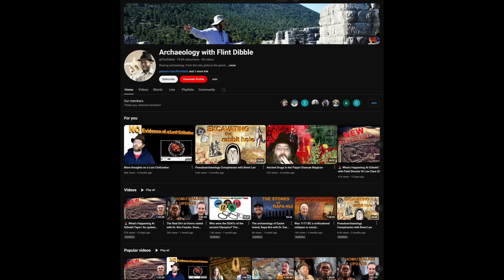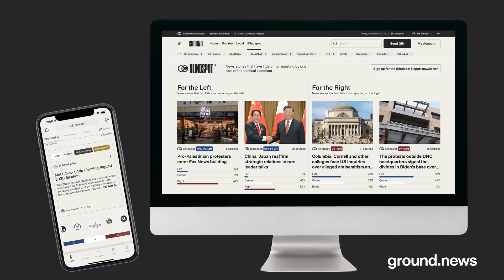Rogan Backlash & How To Debate As An Academic | FLINT DIBBLE | Bridges #18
Flint Dibble is an ancient historian and archaeological scientist who has conducted field work and laboratory analyses around the Mediterranean region from Stone Age caves to Egyptian tombs to Roman cities. He is collaborating with ongoing research projects at the Athenian Agora in Athens, Azoria and Knossos on Crete, Gourimadi on Euboea, and Histria in Romania.

Flint received his PhD in Classical Archaeology from the University of Cincinnati, lectured at Dartmouth College, and held a research positions at the American School of Classical Studies at Athens and Cardiff University.

Flint has experience sharing archaeology with diverse audiences around the world.

Ground News is a source I (Kyla) personally use a lot as it separates articles into political leanings, as well as reports the sources of each article. I find this super helpful to get an idea of how various political leanings are responding and reporting on various world news!

00:00:00 Intro
00:02:06 50% of Americans believe in Atlantis
00:05:21 Backlash to Joe Rogan debate was phenonenal
00:09:17 Colleagues thought it was the worst idea ever
00:11:21 Hoping to convince people in the middle...
00:14:46 Destiny is impressed
00:22:29 Step by step guide to becoming an academic in a debate space
00:25:22 What % of professors approach teaching in this manner
00:28:53 People are intelligent EXCEPT when...
00:31:44 Everyone is always virtue signalling
00:37:31 We don't wipe humanity and start over
00:47:04 Accepting a single quotes to summarise history
00:54:12 Finding out how people lived through trash
01:00:23 Archaelogy is such a diverse field
01:14:58 extraordinary claims require extraordinary evidence
01:23:05 Important thing Destiny learnt from watching Jordan Peterson
01:26:36 Terence Howard wanted to break math on Joe Rogan
01:31:20 People strip studies of context to suit their narratives
01:39:42 spreading misinfo about history
01:51:34 "you're just lying then"
02:03:59 healthy epistemic practices from field to field
02:17:57 Fingerprints of civilizations
02:33:02 Will Smith wife and the Egypt controversy